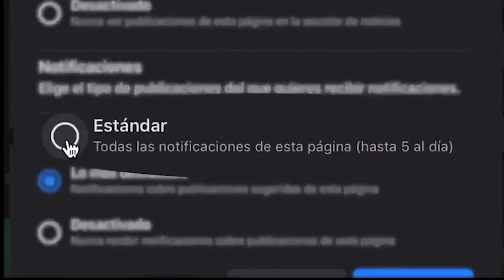¡MORENA AUTORITARIO! Militantes molestos ALZAN LA VOZ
Es claro que Morena ha cometido errores graves, uno de ellos es no escuchar a la militancia ni a las bases del partido, pero ¿decir que es el partido más autoritario de México? ¿qué dice la chilebanda?